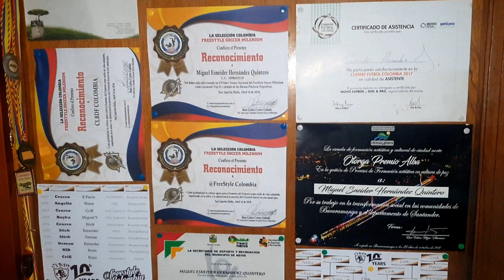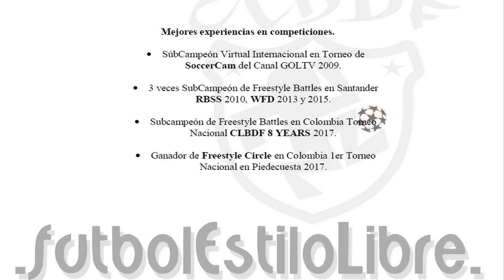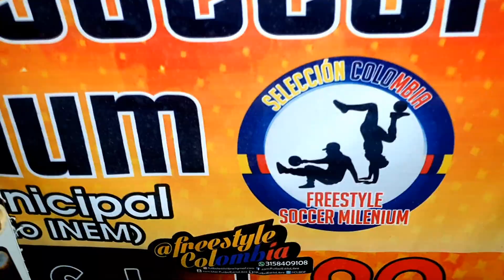Freestyle Soccer Milenium (FSM) Historia: ESNEIDER HERNÁNDEZ QUINTERO (CLBDF - FC) 2014/2020.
Les presento un resumen de mi vida con el Fútbol Estilo Libre - Freestyle Football y la historia con Freestyle Soccer Milenium 2014/2020 .
Esneider SirKicks - Colombia Football Freestyler Clbdf  representando Liga Departamental FSM Santander .
VId by Freestyle Colombia TV - Prensa Fútbol Estilo Libre.
Team:  Freestyle Colombia
Crew: CLUB LA BANDA DEL FREESTYLERO
Country: COLOMBIA FREESTYLE FOOTBALL CLBDF
Chicas: Colombia Clbdf, Girls Freestyle Football - Chicas Fútbol Estilo Libre